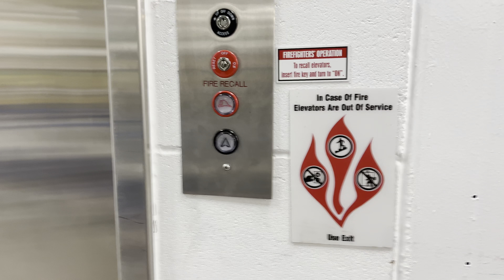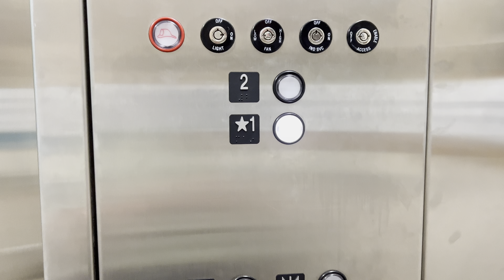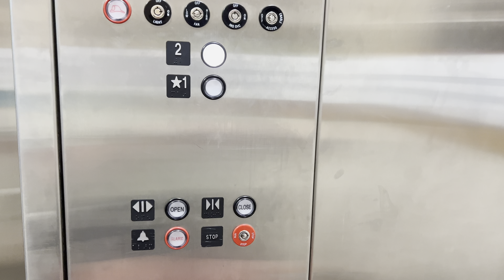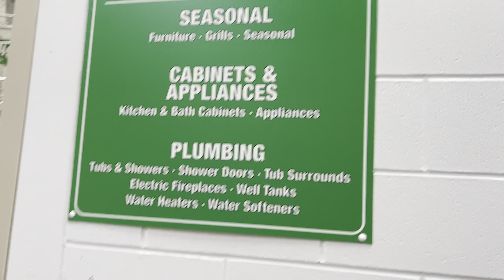2018 Abell Hydraulic Elevator - Menards - Mentor, OH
(Recorded on 8-5-22) I am surprised that no one has been to this store to film this elevator, but it’s a run-on-the-mill Abell install in a Menards store…

Elevator Information
Brand: Abell
Fixtures: Innovation Universal
Floors Served: 2